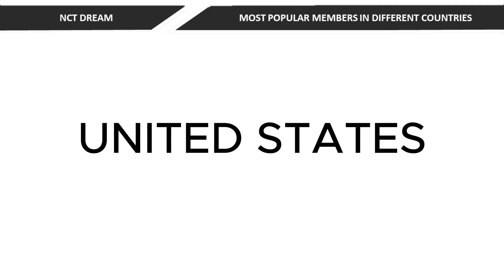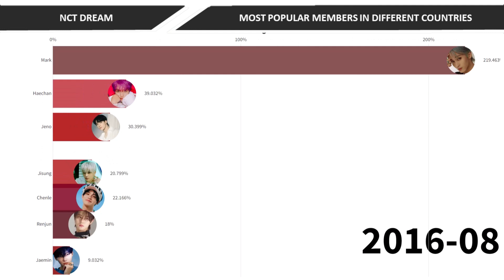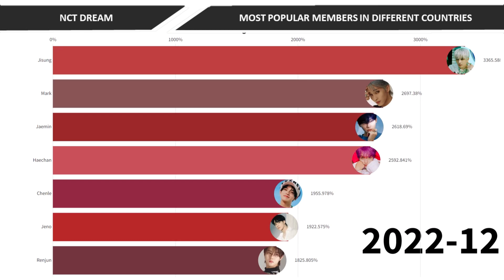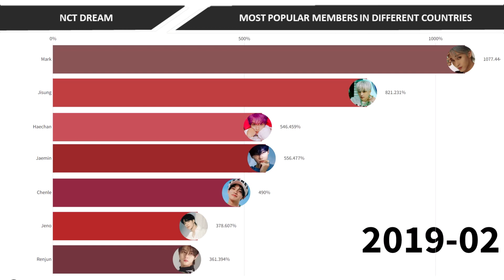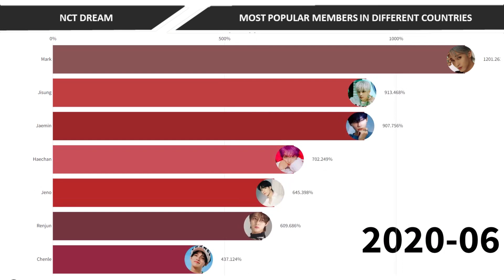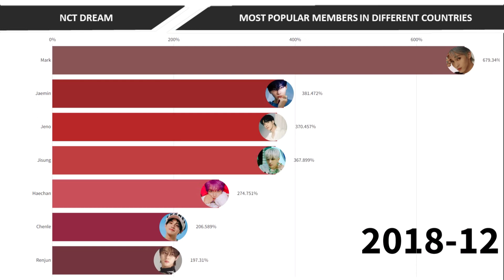NCT DREAM - Most Popular Members in Different Countries and Wordwide of 2016 to 2023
Here is the list of the Most Popular Members of NCT Dream since their Debut in 2016 until today. The included countries are as follows on the timestamps.

Timestamps:
0:00 SOUTH KOREA
0:52 UNITED STATES
1:43 UNITED KINGDOM
2:35 INDIA
3:28 MEXICO
4:17 JAPAN
5:09 AUSTRALIA
5:57 ARGENTINA
6:44 INDONESIA
7:33 PERU
8:23 RUSSIA
9:12 PHILIPPINES
10:03 WORLDWIDE